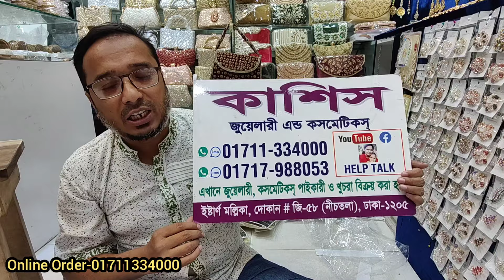ঈদে গিফটের জন্য কানের দুল লকেট ও আংটি সেট কিনুন অফারে Best gift item for Eid 2024